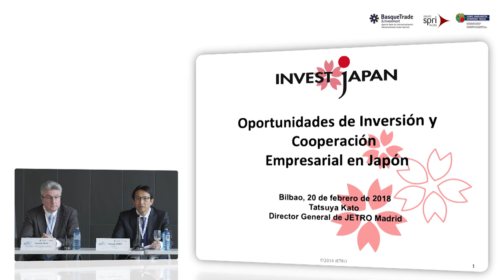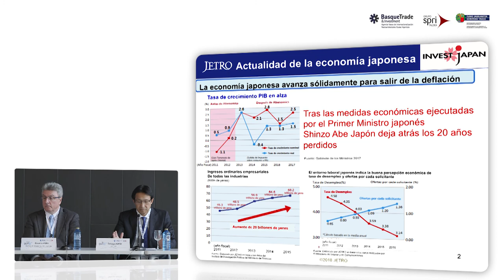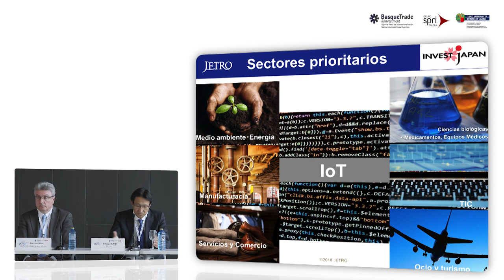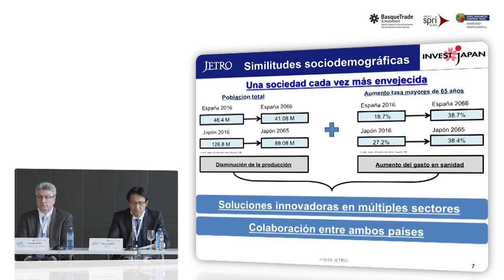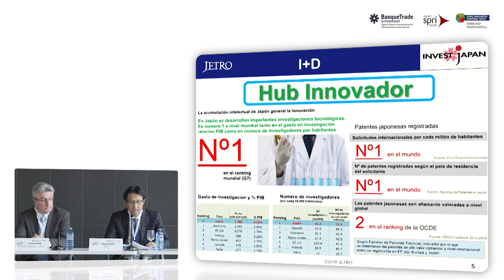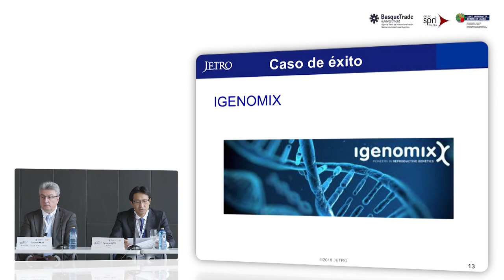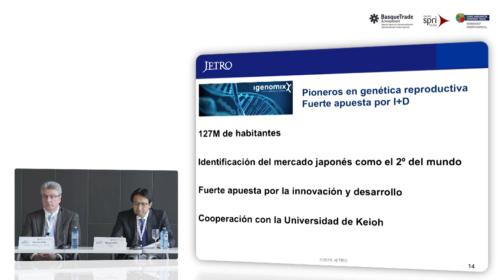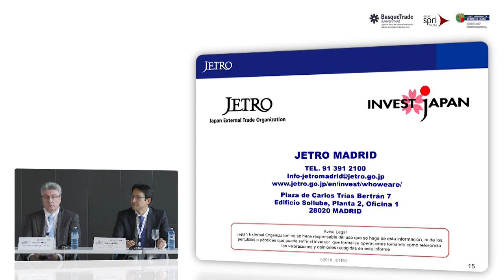Ponencia de Tatsuya KATO, Director General, Oficina de JETRO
En la Jornada sobre Mercados Consolidados y Emergentes, Tatsuya KATO, Director General, Oficina de JETRO (Japan External Trade Organization) en Madrid, participó en la Mesa Redonda destinada a Lejano Oriente.
Durante su ponencia, explicó las oportunidades de inversión en Japón